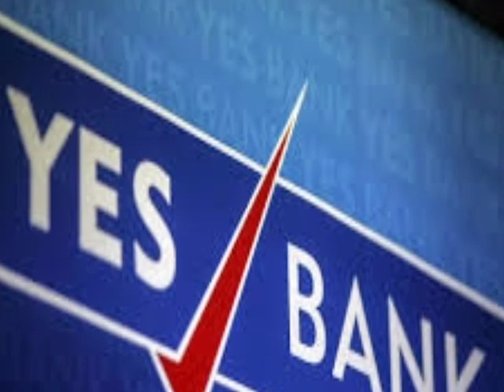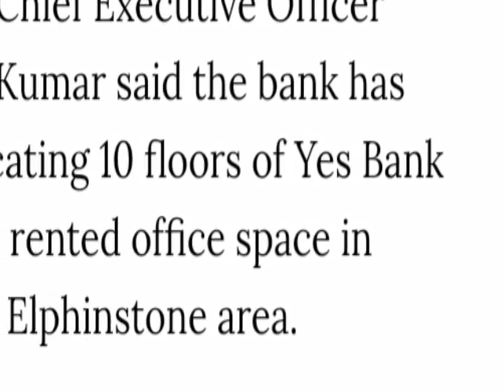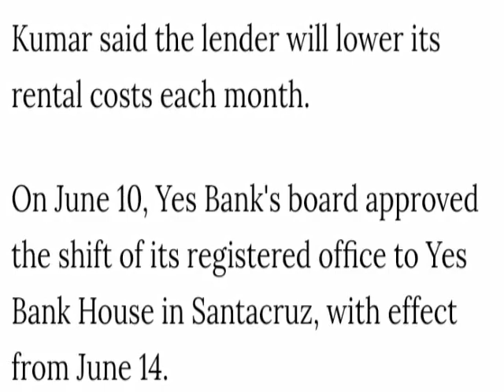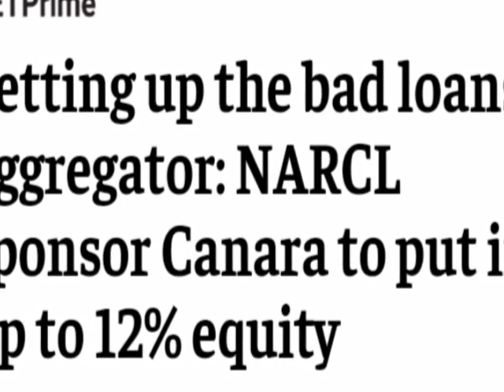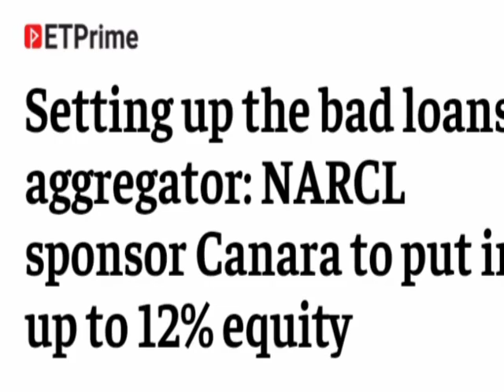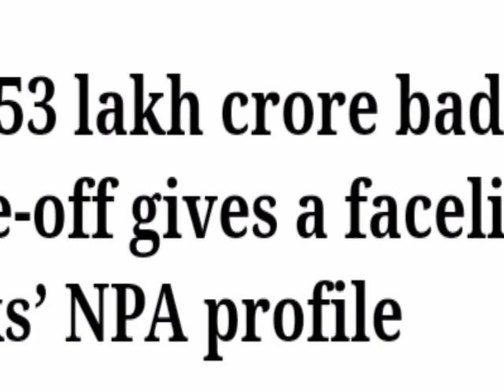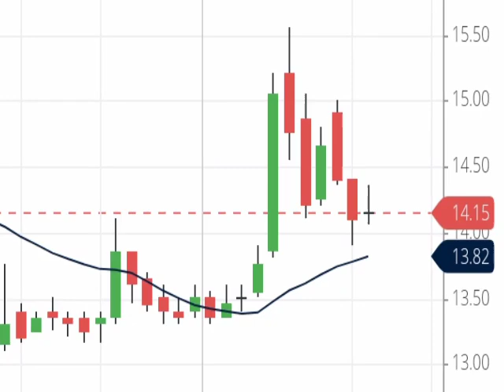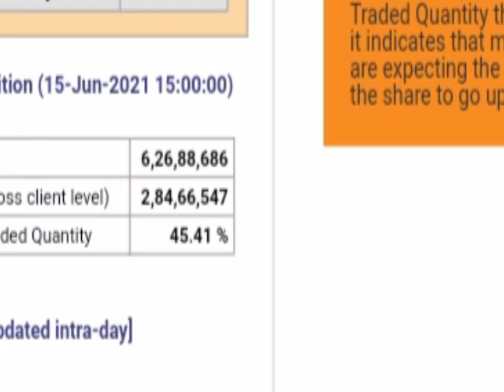YES बैंक ने खेला COST कटिंग पर दाँव बड़े धमाके की तैयारी ।। YES Bank Share latest news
Yes Bank Moves their Headquarters in Mumbai
Yes Bank ltd today latest updates news
DHFL Shre have suspended fron National Stock Exchange and Bombay Stock Exchange
RBI Meeting latest news
Yes Bank ltd Loan Book Grew up year on year
Relief for investors as RBI clarification on Bank's warning to crypto-dealing clients
Cryptocurrency no Ban in India
RBI have find bubble in Indian Stock Market
Yes Bank Ltd Tier 1 Bond latest news
Yes Bank ltd tieup with cryptocurrency Exchange
Bad Loan suprime Court news
Yes Bank AT-1 Bonds Case
Yes Bank ltd bad loan defaulter list
Jet Airways AGM meeting dates
Jet Airways Annual Growth Meeting
DHFL Bankruptcy news
CCI Approves sale of YES Bank's MF subsidiaries to GPL Finance
Yes bank sell YES MFs to GPL Finance ltd
DHFL news
Yes Bank to Sell  property of E commerce Magnum Solution for Recovery 345 CR. RS
YES Bank Loan Recovery news
Private Equity firm Bay Tree India sold yes bank share
Bay Tree India cuts their stake in Yes Bank Ltd
Bay Tree India reduce stakes in yes bank share